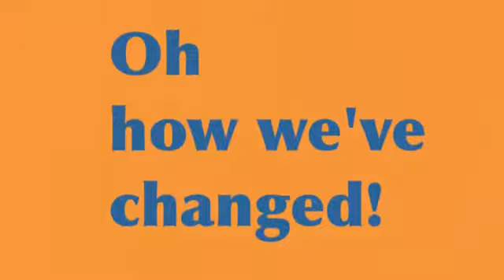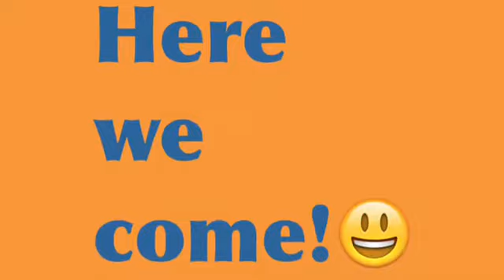Merging into Middle School 2015